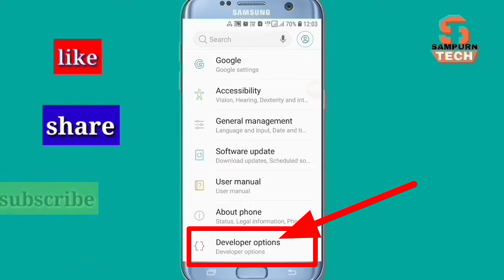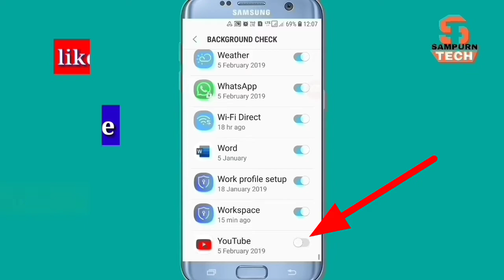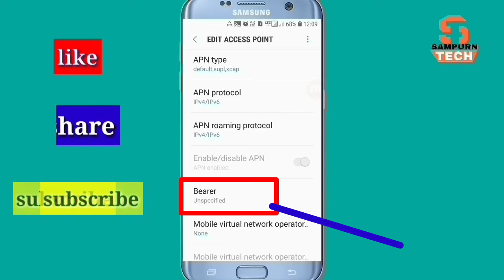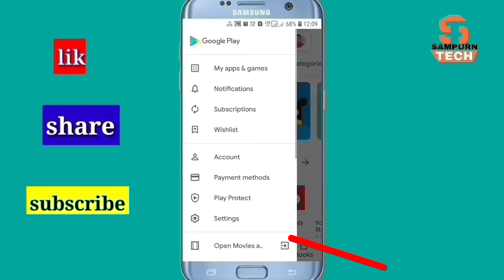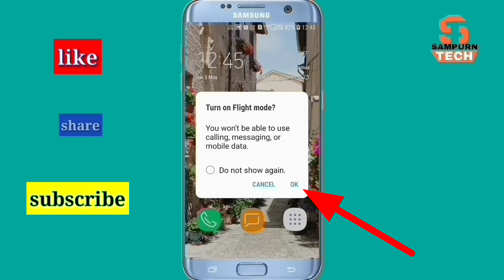Mobile me net slow chalta hai kya kare | Net dheere chalta hai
Your Query:-
1. Mobile me net slow chalta hai kya kare
2.mobile me net slow kyon chalta hai
3.mobile ka net slow kyon chalta hai
4.mere mobile me net slow chalta hai kya kare